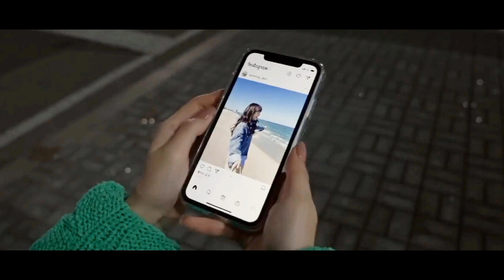New love playlist Explained in Hindi/Urdu Episode 7 |Korean Drama Explain|Hindi Explaination|kdrama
Movies Hidden Explanation , Movies Insight Hindi , Cinematic 17 , Pratiksha Nagar , Hitesh Nagar , Viper Explained , BOLLYWOOD SILVER SCREEN , Movies At Glance , Hollywood Explain In Hindi , LISTEN 2 ME , Mr Alexter ,Hindi Voice Over , CHALO FILM DEKHE , MoBieTV Hindi

Movies explanation channels. korean drama in hind. chinese webseries in hindi language. film summarized in urdu. korean movies explanation. ending explained. korean drama mix songs. movies scenes. korean season explained in hindi urdu. movies at glance. movies at glance new video. top rated Explanation channel. Korean full movies in Hindi. Chinese all movies in Hindi. 2022 movies trailer. Fantasy movies Explanation sci Fi film Summarized. Action movies in Hindi Urdu romantic movies. fairytale movies Explanation. comedy thriller movies in Hindi language.

 Genres: Korean drama, Action, Romance, Comedy, Drama, Historical drama, Fantasy television.